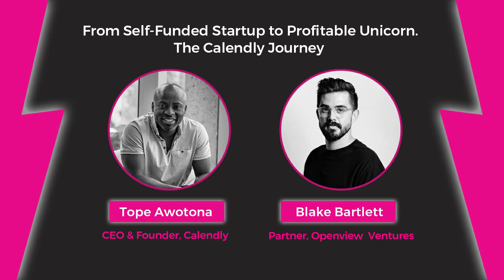From Self Funded Startup to Profitable Unicorn. Tope Awotona & Blake Bartlett [SaaS Revolution Show]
Tope Awotona (CEO & Founder of Calendly) and Blake Bartlett (Partner at OpenView Ventures) are this week’s guests on The SaaS Revolution Show. This is a session from SaaStock Remote 2021.

Last year, ⅓ of tech founders struggled to secure funding. In the early days of SaaS unicorn Calendly, raising money was also a big challenge for Tope Awotona. To get the company off the ground, he had to take a different path. This included investing his life savings, stretching every dollar and doubling-down on virality. Whilst a struggle, this ultimately benefited the business model, leading to the creation of a product that ‘sold itself’. In conversation with Blake Bartlett, Tope shares how he overcame these early challenges to drive the company's extraordinary growth. You'll learn the secrets behind one of the most successful product-led businesses in the world.

0:00 Introduction

What you'll learn from the SaaS Marketing Guide? 🙄

✅ How SaaS marketing differs from traditional marketing?
✅ How to create a marketing strategy?
✅ How to choose the best channels for marketing your business?
✅ How to get started with SaaS marketing?